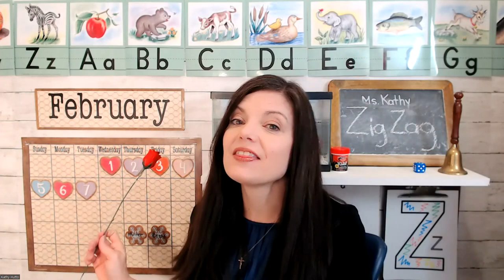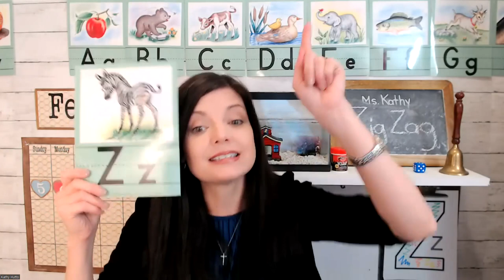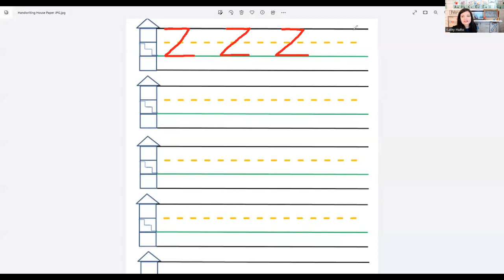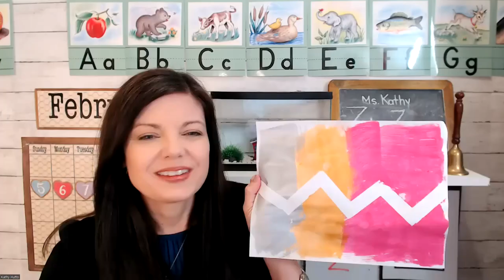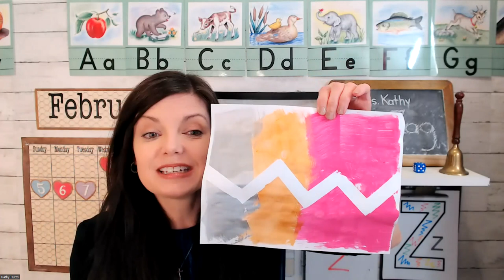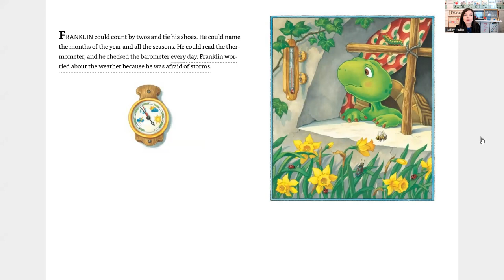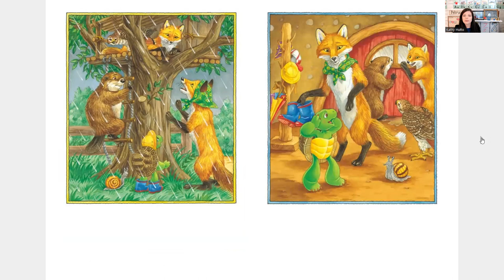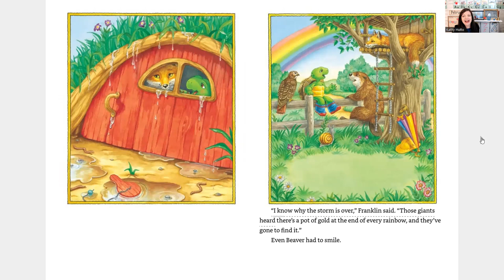Preschool Circle Time | Calendar & Weather Time | Letter of the Day - Z is for Zig Zag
From a Degreed Teacher and Homeschool Mom...Hope you enjoy this Preschool Circle Time online!

You can find the free Handwriting House and Blank Alphabet sheets on my website!  Look under Shop and Free.